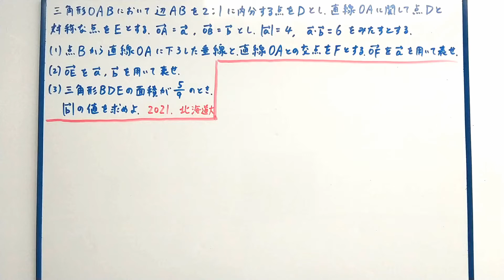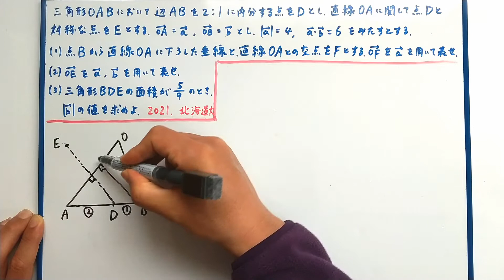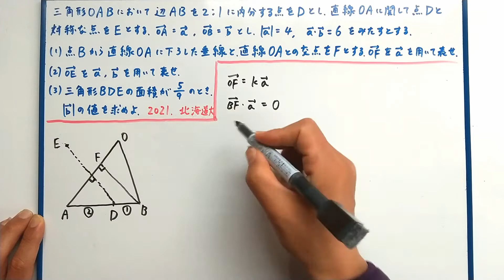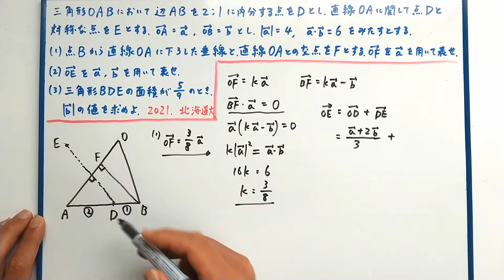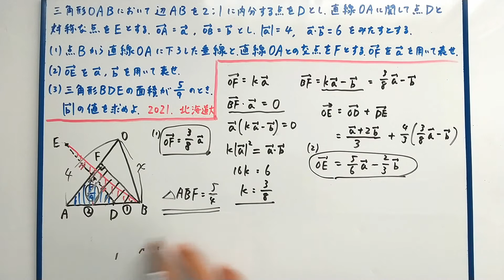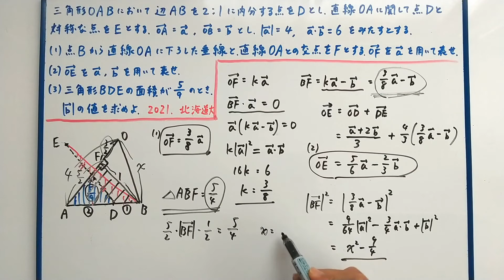【北海道大】２０２１年 大問１ 平面ベクトル